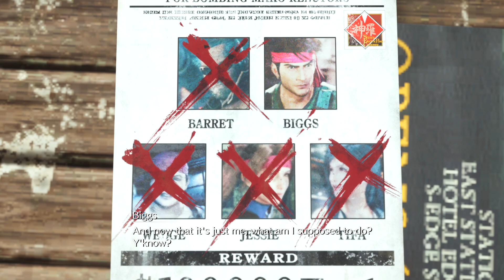Final Fantasy VII Rebirth. Ch 10-3: Watcher of the Vale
Enjoying the river of lights festival and Nanaki's trials